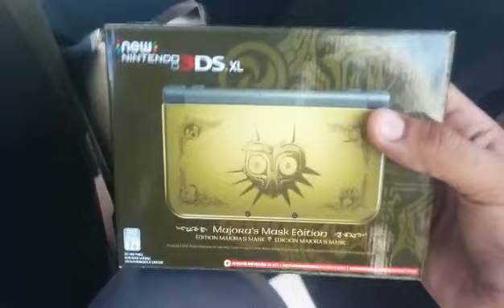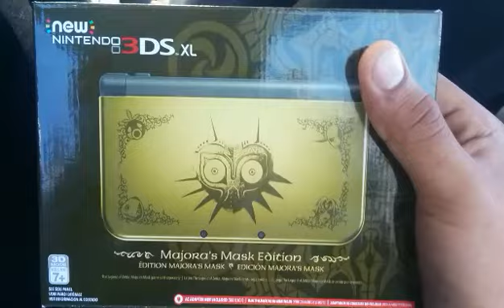Majoras Mask 3ds XL Live Pickup at Gamestop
Live pickup at GameStop:)